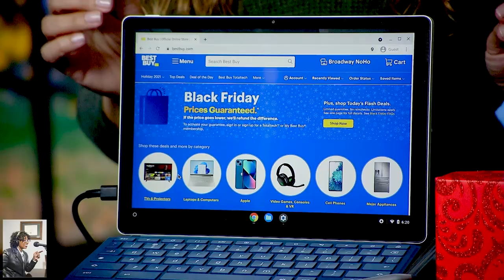Top Tech Gifts